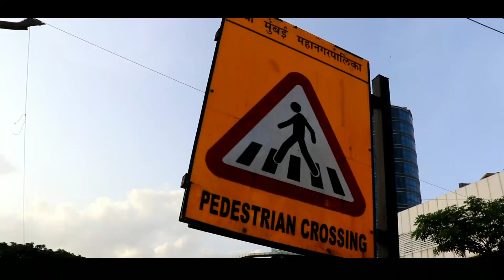Mobile B-ROLL BASICS TRICK 🔥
This video is all about
I hope you enjoyed .